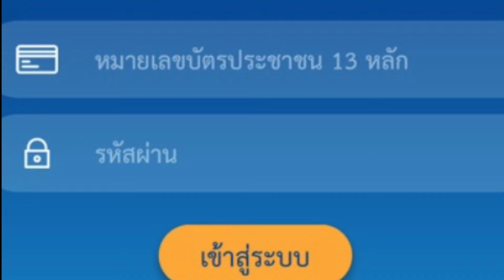ครม.ไฟเขียวหวยเกษียณ-"น้องหมีเนย" ดึงมัมหมีเที่ยวไทย | ข่าวดัง สุดสัปดาห์ 20-07-2567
ครม.อนุมัติหวยเกษียณ คาดว่าเริ่มขายได้ ต้นปี 2568